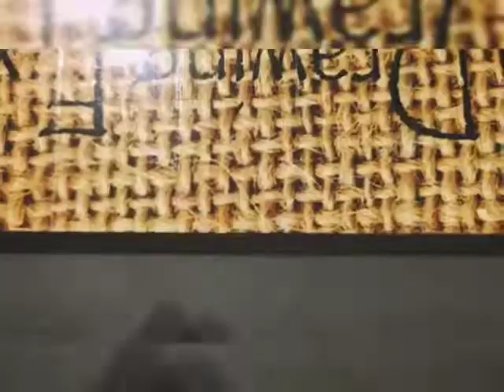jaii maa kalii❤❤